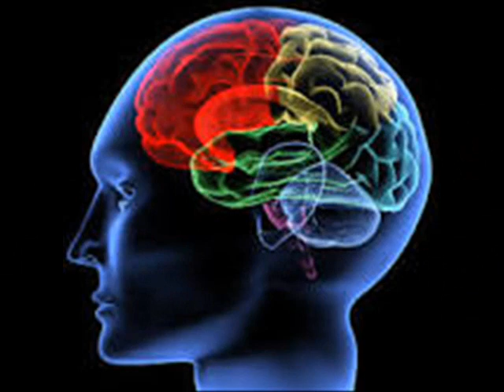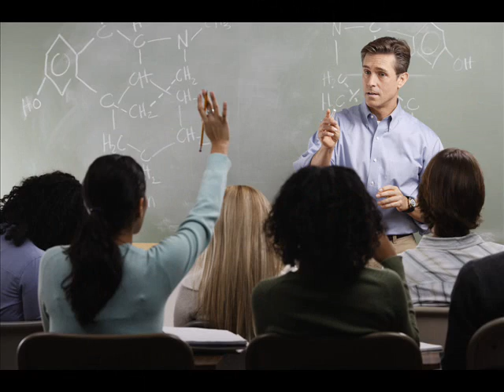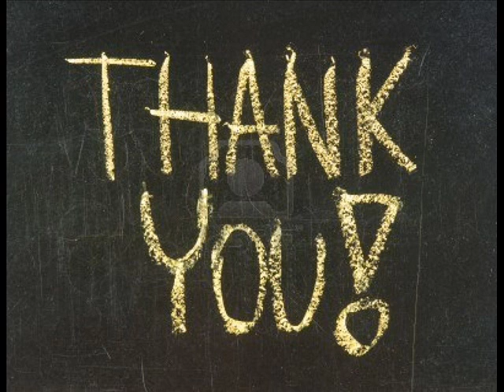John Dewey PROJECT